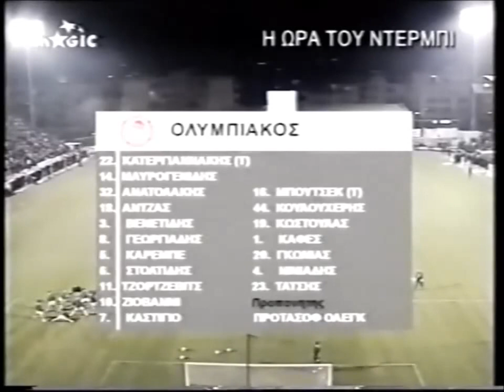22/11/2003 Ολυμπιακός-Παναθηναϊκός 1-1